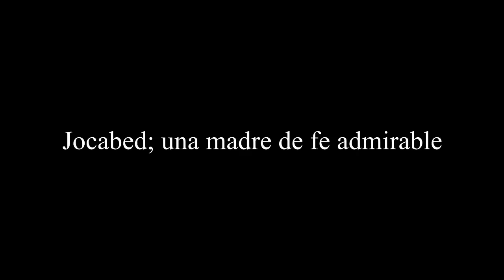Jocabed; una madre de fe admirable